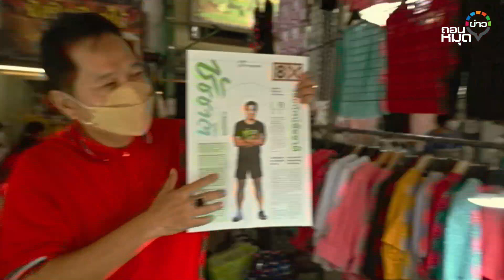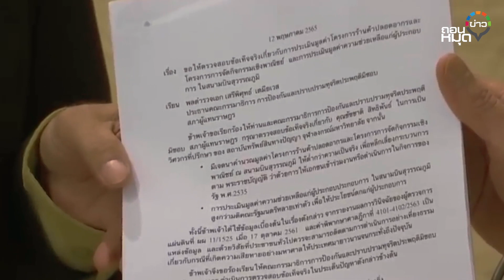คาใจชัชชาติ หยุดโกงกทม. ทำได้จริงไหม? : ถอนหมุดข่าว 13-06-65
น๊าติงจะมาพูดคุยถึงประเด็นร้อนๆในวงการฟุตบอล "จ้อหลังเกมส์"
น๊าติงShowtime ติงปอจ้อหลังเกมส์ News1แอป Sondhi App มีให้โหลดแล้วทั้ง iOS และ android ได้ที่

id=com.sondhitalk.asia.android&fbclid=IwAR0_8wTAnDmJz31oRwo7tA6q9rzVpQjuwAFhg0uzmTG-4c2c2KBFKwt-HK4